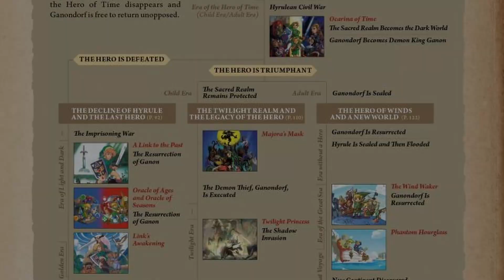Nintendo Won't EVER Make This Zelda Game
For me, Tears of the Kingdom has been an absolute blast to play through..except for that story. That got me thinking what would be a great story for a future Zelda game, and I realized that it's one that I don't feel confident Nintendo would ever approve of. Cheers!